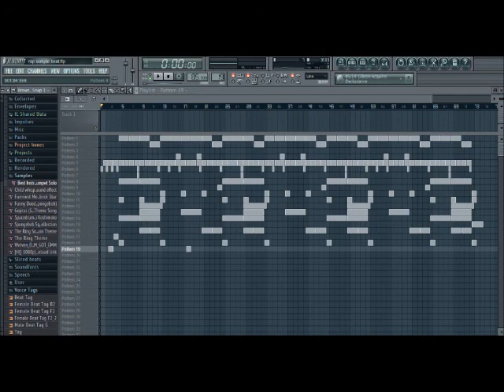Hard Hip Hop Beat |Jazz Sample Instrumental (prod. by 716MCBeats)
New sampled beat I made in FL Studio 11.

Sample used: 이문세 - 애수 (Lee Mun Se - "Sorrowful Memory")

ReverbNation page! I sell Leases and Exclusive Rights!